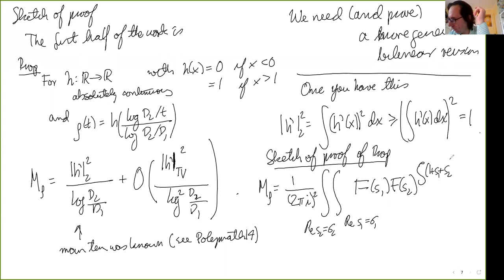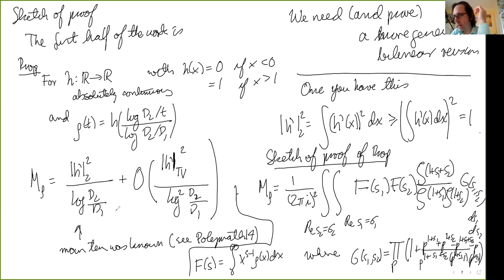Harald Helfgott: Optimality of the logarithmic upper-bound sieve, with explicit estimates (NTWS 013)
Abstract: At the simplest level, an upper bound sieve of Selberg type is a choice of rho(d), d\le D, with rho(1)=1, such that
S = \sum_{n\leq N} \left(\sum_{d|n} \mu(d) \rho(d)\right)^2
is as small as possible.
The optimal choice of rho(d) for given D was found by Selberg. However, for several applications, it is better to work with functions rho(d) that are scalings of a given continuous or monotonic function eta. The question is then what is the best function eta, and how does S for given eta and D compares to S for Selberg's choice.
The most common choice of eta is that of Barban-Vehov (1968), which gives an S with the same main term as Selberg's S. We show that Barban and Vehov's choice is optimal among all eta, not just (as we knew) when it comes to the main term, but even when it comes to the second-order term, which is negative and which we determine explicitly.
This is joint work with Emanuel Carneiro, Andrés Chirre and Julian Mejía-Cordero.